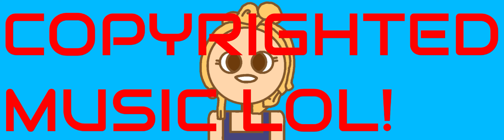JAX YTP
The story is about Jax talking about a busta tring to get some c0ck when meanwhile Molly was gonna have a date with Ollie but he's to busy doing your mom and Molly breaks up him and become a Lesbian, The last part cuts to a skit where Jax is talking about woke people and it becomes a good sone and then she dies and the video ends with credits.